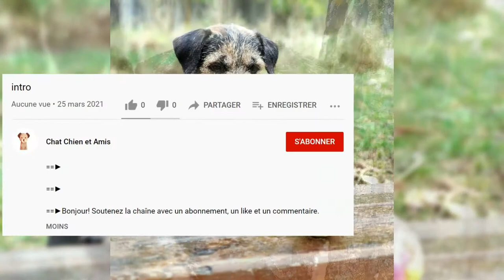Border Terrier. Avantages et inconvénients, Prix, Comment choisir, Faits, Soins, Histoire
==►Histoire de la race.
Comme son nom l'indique, le Border Terrier vient des régions frontalières de l'Angleterre et de l'Écosse, où ces petits chiens robustes étaient utilisés pour chasser les blaireaux et les renards. En même temps, ils devaient être assez petits pour pénétrer les trous de ces animaux, et aussi avoir des pattes assez longues pour suivre les chevaux. Le Border Terrier devait également avoir un pelage qui le protégeait du froid, de l'humidité et des blessures. Une certaine finesse lui était également demandée, nécessaire pour chasser les petits prédateurs. Comme les chiens ont été principalement utilisés dans la meute, ils s'entendent bien les uns avec les autres. Toutes ces qualités chez le Border Terrier, qui est devenu un terrier de chasse préféré dans son pays d'origine, ont été préservées à ce jour. Il est souvent utilisé pour la chasse avec des chiens courants. Border Terrier a été officiellement reconnu en 1920.

==►Thank you very much:
Merci bien:
"West Wittering Wonderful As Always - Sept 2012 - Bow Rampant" by Gareth1953 All Right Now
"Camouflage - Watercolour Sunset - June 2014" by Gareth1953 All Right Now
"Demon Dog" by Sam Cockman
"Epsom Downs - Apr 2013 - Nice Work Bow" by Gareth1953 All Right Now
"Redhill Garden - June 2012 - Me and Bow Share a Love of Poppies" by Gareth1953 All Right Now
"West Wittering Wonderful As Always - Sept 2012 - Another Most Beautiful Girl on the Beach Candidate" by Gareth1953 All Right Now
"Miette" by Kevitivity
"Redhill Staircase - May 2012 - The Dogs - Take Two" by Gareth1953 All Right Now
"Just 5 more minutes!" by Sam Cockman
"Rufus Likes Water" by Sam Cockman
"Heres Bob and Bagpus On My Drive!!" by jonboy mitchell
"Summertime... and the livin' is easy" by David Masters